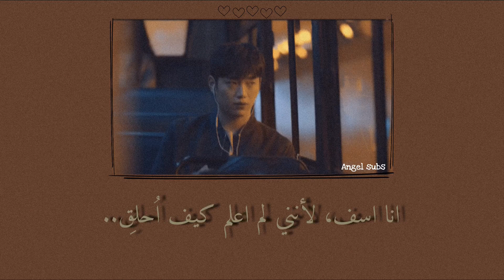Ha jin - Horizon | Watcher OST par 1 arabic sub | دراما المراقب الاوست الاول مترجم للعربي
دراما المُراقب الاوست الاول “ Horizon “ مترجم للعربيه 🧡🧡.